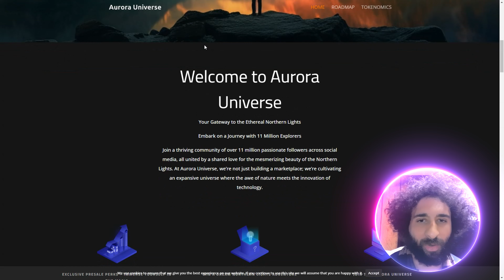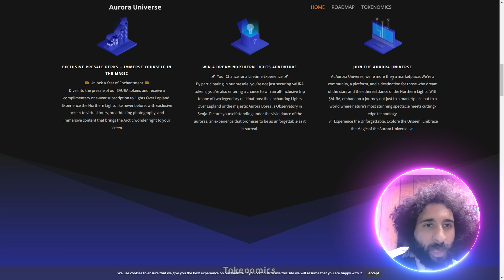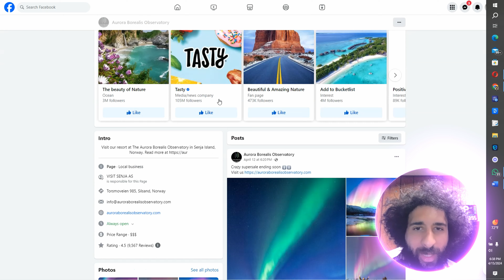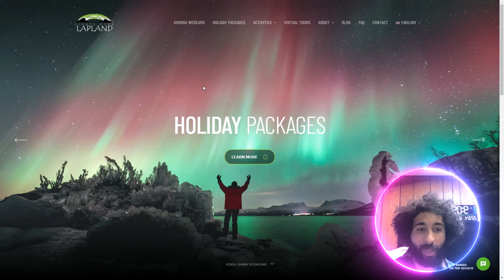EXPERIENCE THE AURORA! 🔥 Aurora Universe 🔥 JOIN THE ADVENTURE!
●▬▬▬▬▬▬▬▬ 🔥 CryptoDexWorld Academy🔥  ▬▬▬▬▬▬▬▬●

The Ultimate Course for Beginners: Get the first lesson for FREE:
Aurora Universe, embark on an adventure with 11 million enthusiasts drawn together by their fascination with the captivating allure of the Northern Lights. Aurora Universe isn't just crafting a marketplace; it's nurturing a vast cosmos where the wonder of nature intertwines with cutting-edge technology.

●▬▬▬▬▬▬▬▬ 🔥 Secret Calls 🔥  ▬▬▬▬▬▬▬▬●

●▬▬▬▬▬▬▬▬ Useful Links  ▬▬▬▬▬▬▬▬●